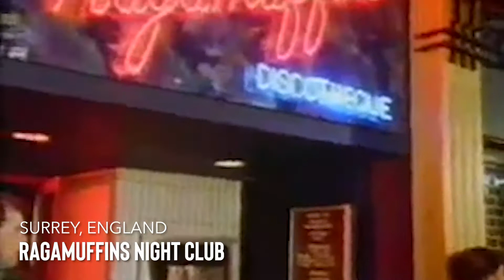The Devil's Daughter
When a woman was brutally murdered in Surrey, England the assumption was that it was an adult male in his 30's. Little they ever expect to find out the culprit was actually a teenage girl.

She was dubbed the Devil's Daughter because of how evil she was.